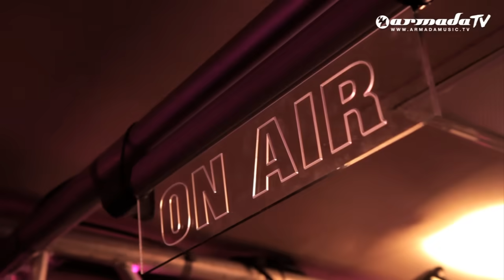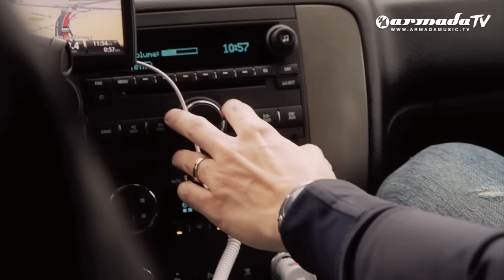GAIA - J'ai Envie De Toi (Official Music Video)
Armin van Buuren's 8th studio album 'Feel Again' will be released on March 31 🎶

One of the biggest anthems of the massive A State of Trance 550 world tour, was Armin's latest Gaia beauty, 'J'ai Envie De Toi'. With this Gaia tune, Armin unveiled a seductive trancer, made for the moments of absolute beatitude and musical bliss. And you can now enjoy its official music video!  During each of the ASOT550 shows, when the track was played, it became trending topic on Twitter. People made their own shirts, with 'J'ai Envie De Toi' on it. It was one of the most requested tracks during the ASOT550 tour. The official music video takes you past all these highlights once more. We pass by London, Kiev, Moscow, LA, Miami and Den Bosch, with 'J'ai Envie De Toi' to give sound to this unique happening in music history!